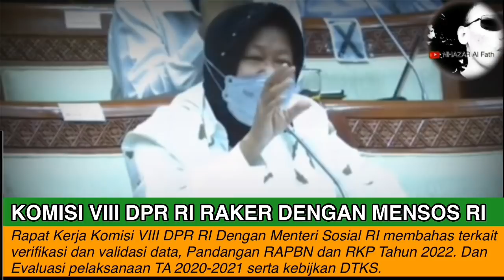BLAK BLAKAN IBU RISMA ~ DEMI ALLAH DEMI TUHAN INI KALAU SAYA TERUSKAN TAMBAH PARAH KONDISINYA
Rapat Kerja KOMISI VIII DPR RI Dengan Menteri Sosial Ibu Tri Rismaharini membahas terkait verifikasi dan validasi data pada hari Kamis, 3 Juni 2021

Sebelumnya kami ucapkan terimakasih buat kalian semua yang sudah menyempatkan untuk berkunjung ke CHANNEL NHAZAR Al Fath.